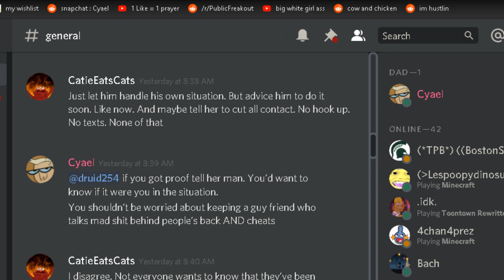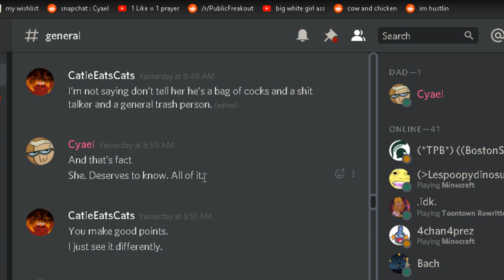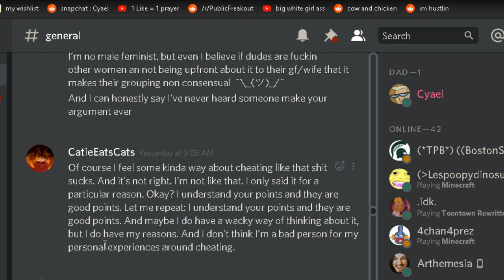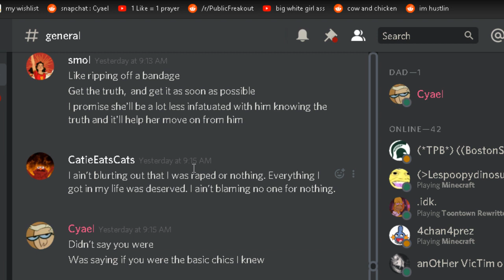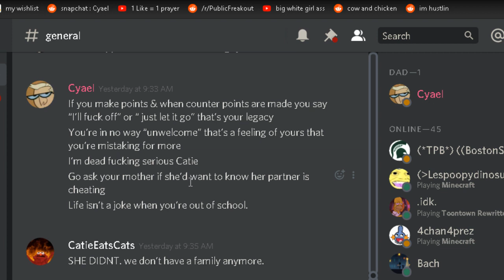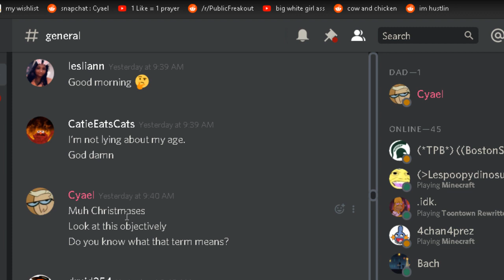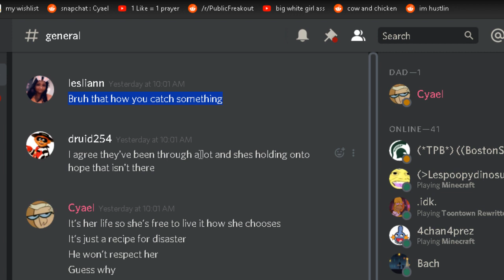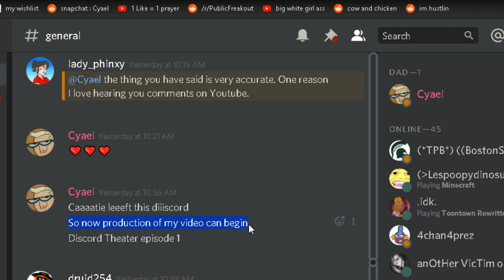Discord Theator # 1